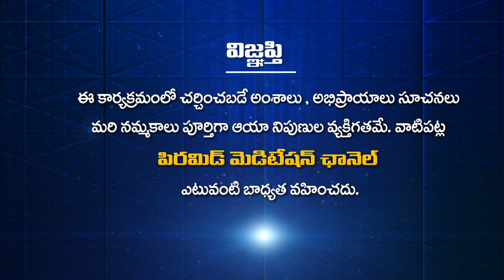PDMY D9 సరస్వతి ప్రాంగణంలో అద్భుతంగా సేవలు చేసిన పిరమిడ్ మాస్టర్స్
PDMY D9 సరస్వతి ప్రాంగణంలో అద్భుతంగా సేవలు చేసిన పిరమిడ్ మాస్టర్స్ | Patriji Dhyana Mahayagam | Mahila Dhyana Maha Chakram 4 | MDMC 4

🛰🛰🛰 ఈ కేబుల్ ఆపరేటర్లలో TVలో "PMC తెలుగు" చూడండి:
📺 Airtel DTH: 945
📺 Gio TV: 1115
📺 APFiber: 36
📺 Act Vizag: 78
📺 Act Nellore: 89
📺 BCN: 75
📺 TCN: 85
📺 City Cabel Network: 97
📺 SSC Digital Network: 95
📺 RAM Netcam: 199
📺 Yuvaraj Digial Network: 17
📺 Mahesh Network: 53
📺 My Digital Network: 44
📺 CPC Digital Network: 444
📺 Uddanam Grameena Cable: 52
📺 SR Digital: 24
📺 GK Digital: 34
📺 NXT Digital Network: 130